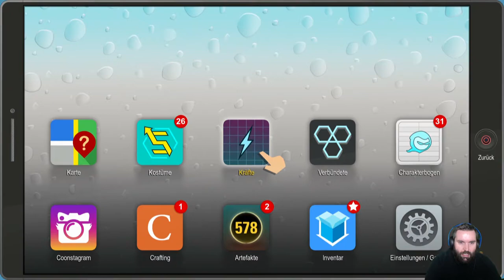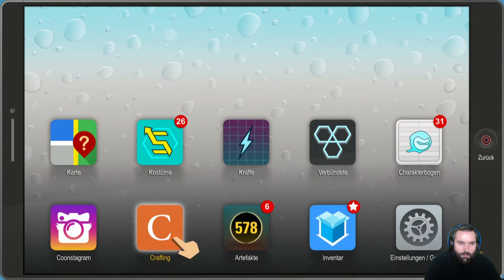South Park -Die rektakuläre Zerreißprobe #37 - Shub - Niggurath - [Let´s Play][Facecam]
Folge 37:  Shub - Niggurath
Ubisoft
south park digital studios
USK ab 18
Für PS4, XBOX ONE und PC via Steam
Über dem friedlichen Bergstädtchen South Park breitet sich Dunkelheit aus. Eine neue Macht erhebt sich, um das Böse herauszufordern. Eine Gruppe Superhelden wird sich zusammentun, angeführt von einem nachtaktiven Jäger, der geschworen hat, South Park vom Gesindel zu reinigen.